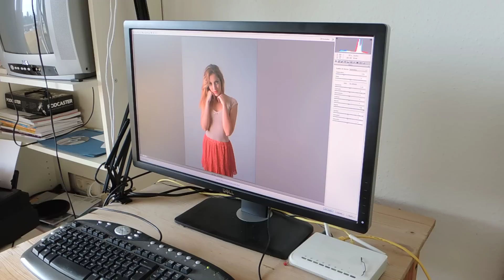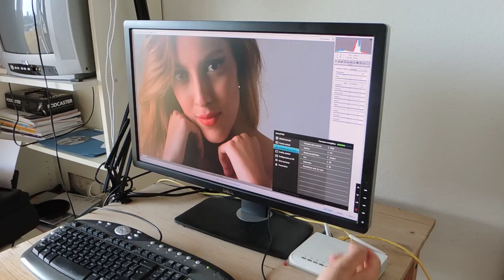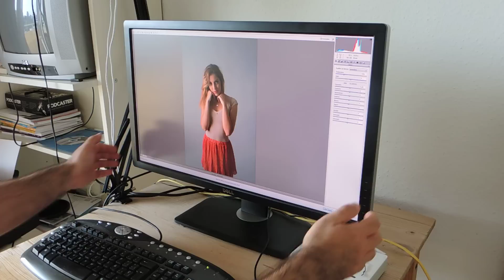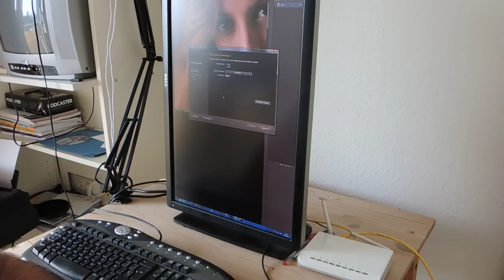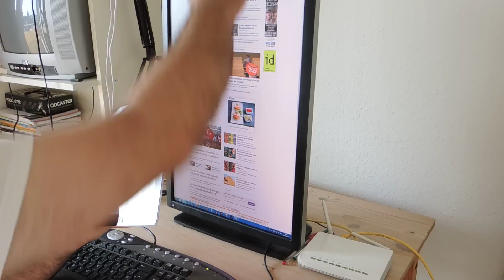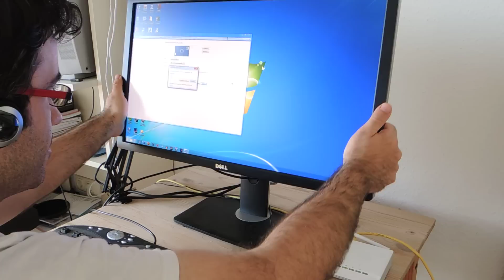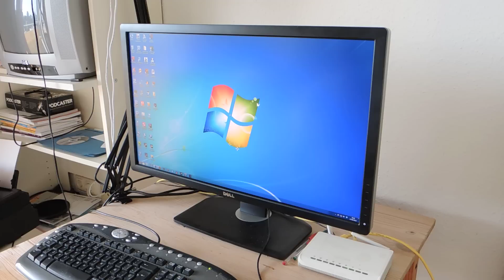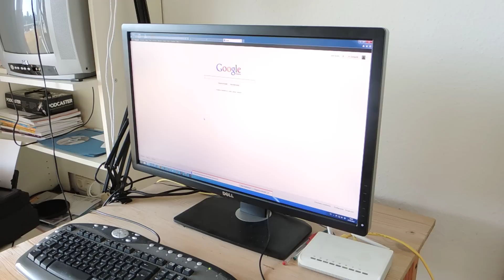Evaluación Dell Ultrasharp U2713H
Con nuevo monitor.
Lo tengo desde hace unas semanas y la verdad es que es de estas cosas que te preguntas ¿qué demonios hacía yo antes con una pantalla de 19''?